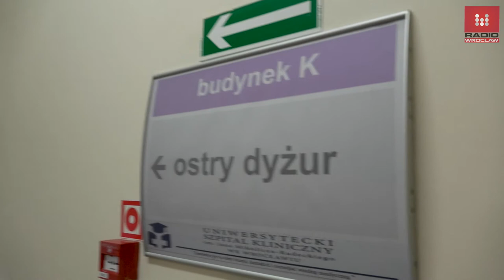SOR na Borowskiej otwarty Wyremontowany